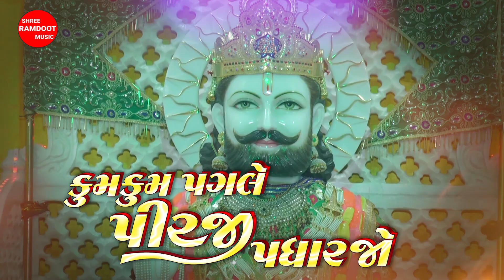Kum Kum Pagale Pirji Padharajo || Gulabben Patel Ramapir Na Bhajan || Shree Ramdoot Music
✠ Album : Kum Kum Pagale Pirji Padharajo
✠ Singer : Gulabben Patel
✠ Lyrics : Jagdish Vala
✠ Recording : Yash Audio Art Rajkot
✠ Rhythm : Babu
✠ Cor - ordination : Savjibhai Satani
✠ Producer : Harshad Satani
✠ Sahayak : Ashokbhai Satani (Botad)
✠ Camera man : Hitesh Tanna
✠ Editing : Emran Juneja
✠ Label & Copyright By : Shree Ramdoot Music